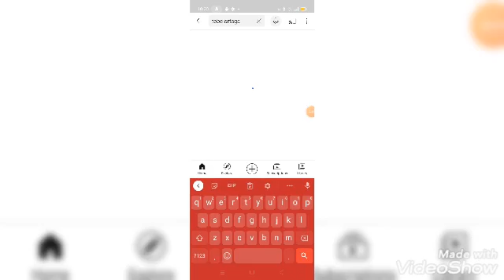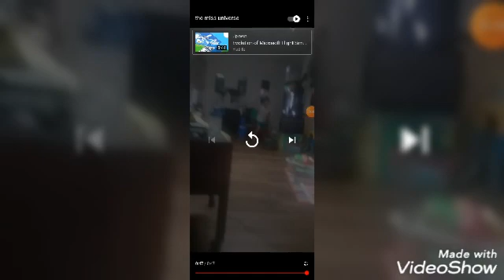so my friend made this vid two years ago...